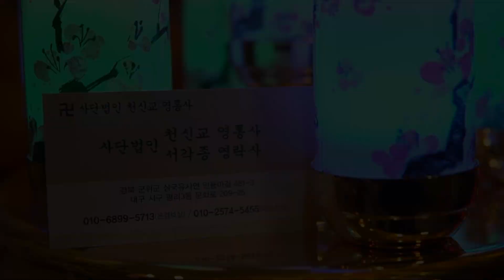2022년 하늘의 기운이 들어오는 초대박나는 닭띠운세 31세🐔 금전운 문서운 결혼운까지?! 삼재 끝나고 날개를 폅니다💕 (대구점집 영통사영락사)